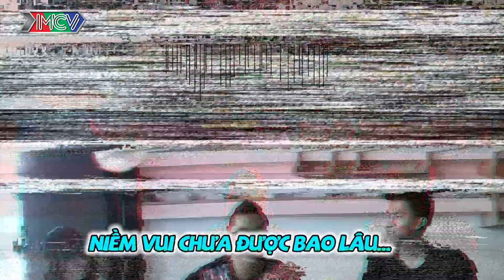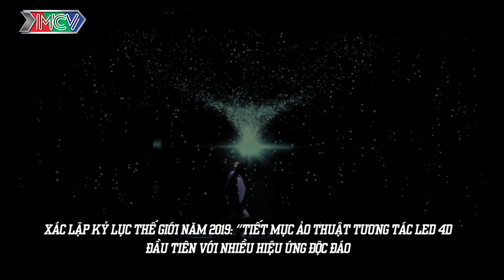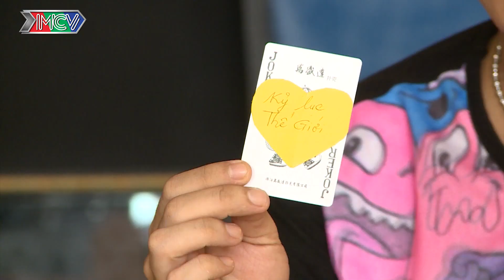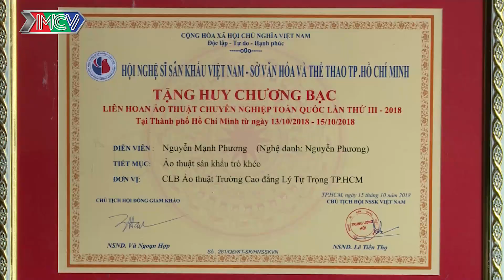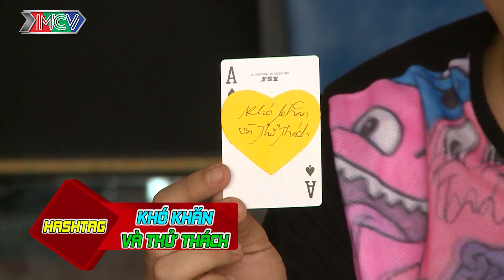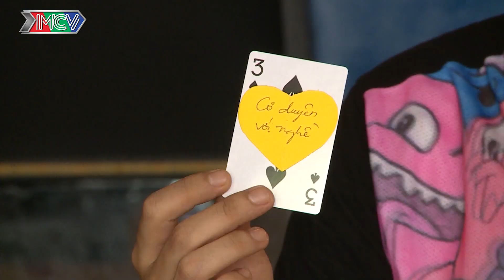Há hốc mồm gặp gỡ KỶ LỤC GIA Nguyễn Phương để được bật mí tuyệt kỹ ảo thuật 4D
💡 CÚ PHÁP TÌM NHANH:
giai ma ky tai 8, giai ma ky tai 8, gmkt tap 8, gmkt 8

📺 GIỚI THIỆU CHƯƠNG TRÌNH:
DU LỊCH KỲ THÚ 2019 - PHIÊN BẢN “GIẢI MÃ KÌ TÀI” là 1 chương trình đi tìm hiểu và giải mã những hiện tượng đang hot hiện nay là những nhân vật trong showbiz Việt, hoặc những nhân vật đang gây sốt trên cộng đồng mạng và khám phá, trải nghiệm những dịch vụ ăn uống, những địa điểm du lịch mới lạ, cùng với những thử thách về kiến thức rất thú vị mang tính tương tác cao với khán giả yêu thích chương trình.
Chương trình sẽ được dẫn dắt bởi những gương mặt nghệ sĩ trẻ: Gin Tuấn Kiệt, Bảo Kun, T-Up, Hailey, Winner, Việt Thi….

🔔 KHUNG GIỜ PHÁT SÓNG: 8H15 Thứ Sáu hàng tuần trên kênh youtube MCVMedia

🚩 Theo dõi các thông tin về GIẢI MÃ KỲ TÀI (DU LỊCH KỲ THÚ 2019)
► Playlist NHỮNG THÁM TỬ VUI NHỘN (DLKT 2017) - UNCUT: